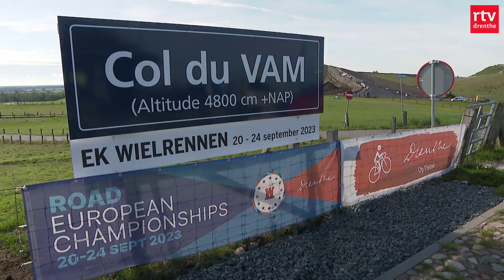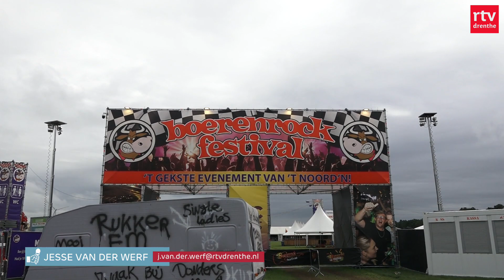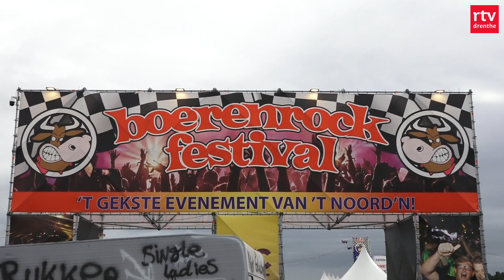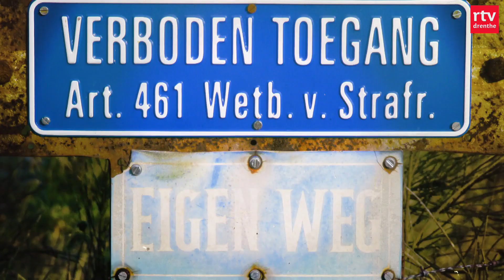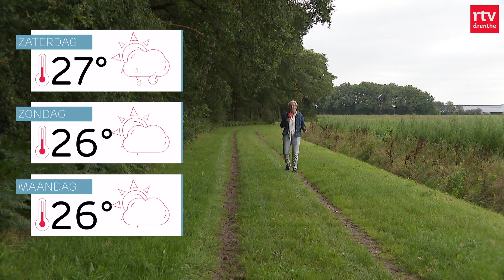Boerenrockfestival van start & twee Pessenaren overleden na ongeluk | Drenthe Nu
Bij een verkeersongeluk in het Duitse Meppen zijn twee broers uit Pesse omgekomen. Het gaat om een 19-jarige bestuurder en een 12-jarige passagier.

In deze uitzending:
00:00 - Intro
00:44 - Twee broers overleden door verkeersongeluk
01:14 - Werkzaamheden bij de VAM-berg
02:58 - Nick Smidt niet aanwezig bij WK atletiek
03:22 - Boerenrockfestival van start
04:49 - Molen in het Veenpark blijft
06:35 - De oude discotheek Hollywood in Hoogeveen
09:42 - Het weer